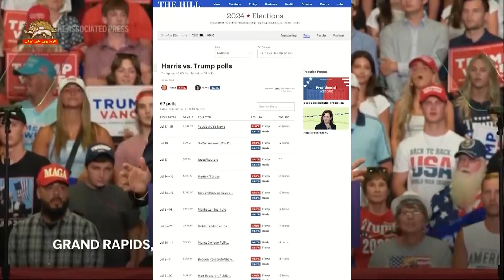اخبارنتخابات آمریکا - ۱ مرداد ۱۴۰۳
اخبارنتخابات آمریکا